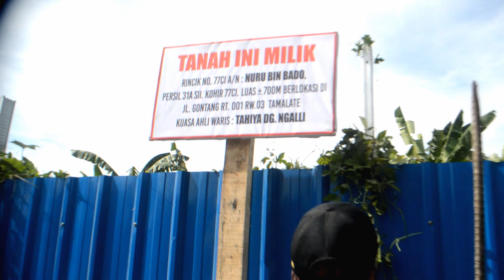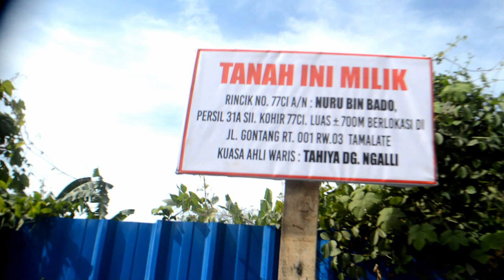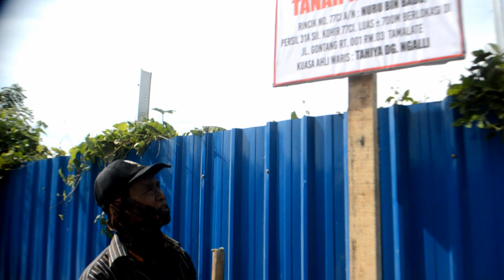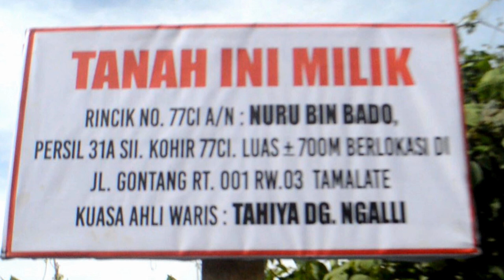Waspada Mafia Tanah Di Kota Makassar